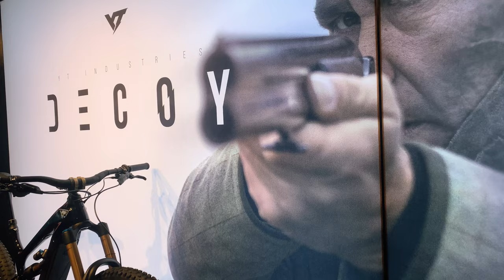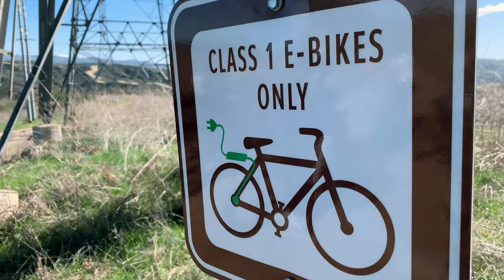Biggest Group Ride Ever Hosted by The Outsider MTB and YT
I joined in on the biggest group ride ever! It was such a blast to hangout with everyone!

Shoes Aftons
Knee pads
Dry Lube
Wet Lube
Maxxis DHF
Maxxis Assegai
Gopro Batt
Drone batt